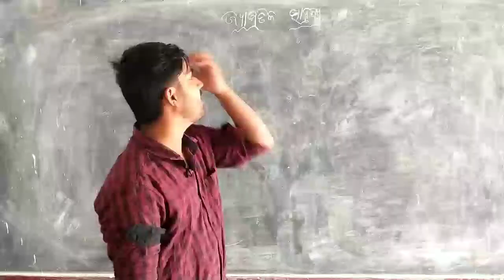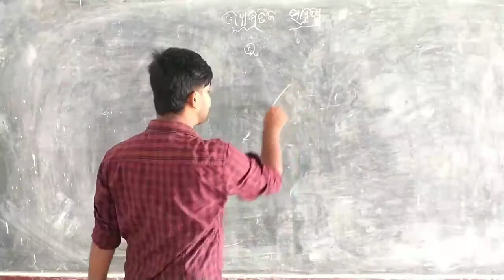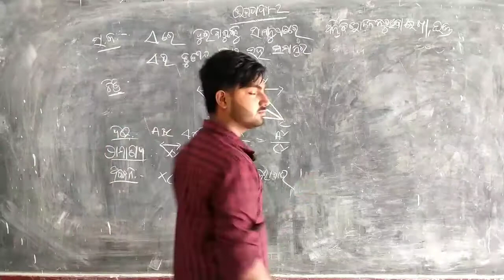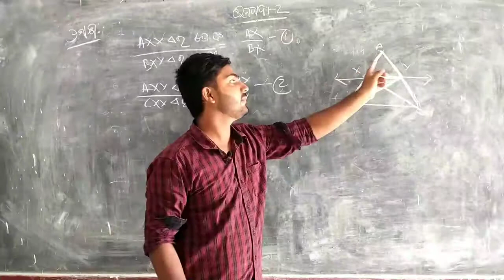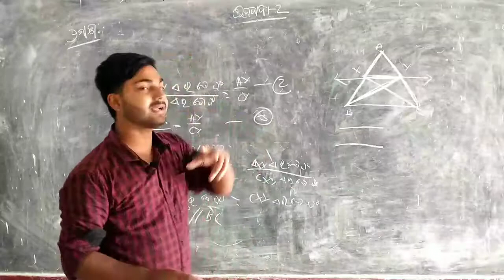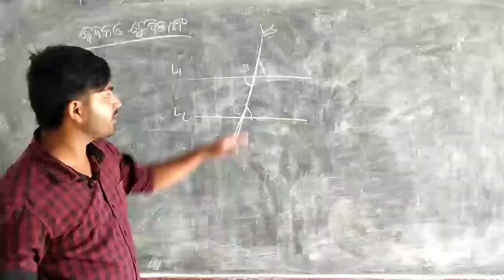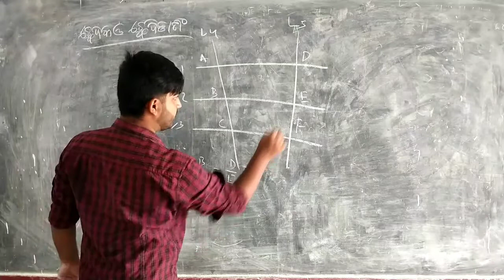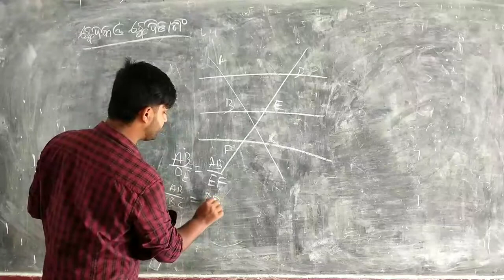similar in geometry (ଜ୍ୟାମିତିରେ ସାଦୃଶ୍ୟ)//ଉପପାଦ୍ୟ-2//theory for exercise-1(a)//teachby#mihirpanda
visit our telegram channel-Mihir Panda

visit our Facebook page- Mihir Panda

visit our Instagram - Mihir Panda